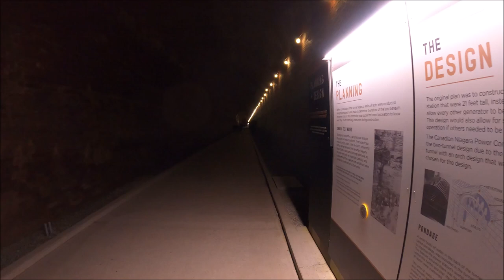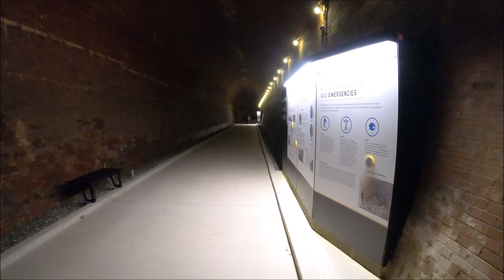under the falls